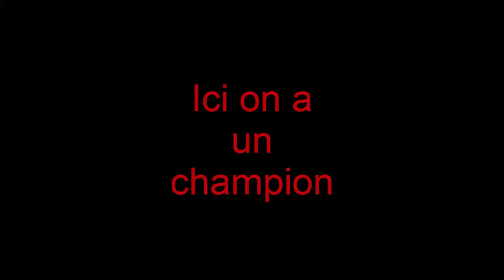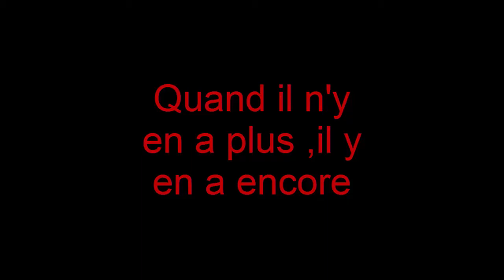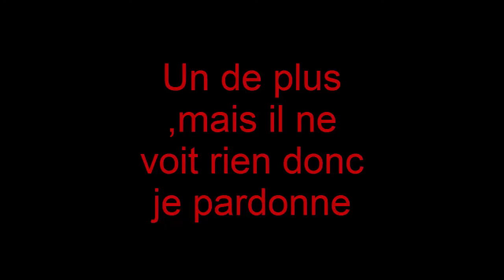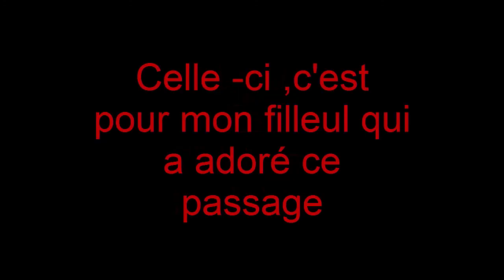salade de boulets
Salut les potos et les amis ,voici quelques boulets parmi d'autres.